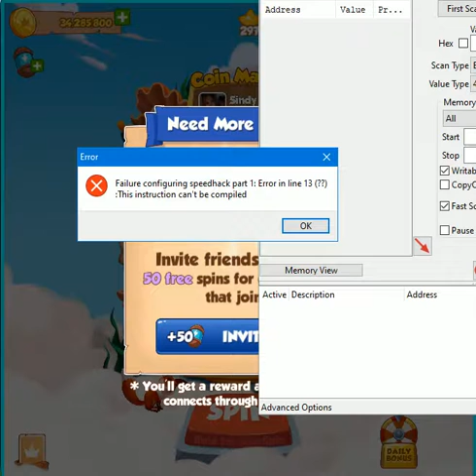COIN MASTER GETTING BIG COINS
FINALLY GOT FIRST PLACE.